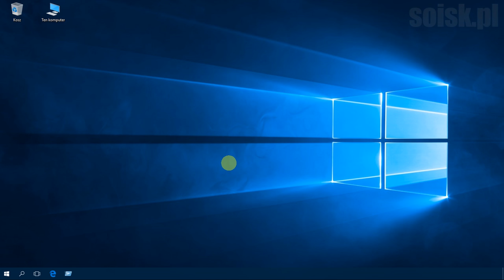Windows 10: Logowanie interakcyjne: nie wyświetlaj nazwy ostatniego użytkownika.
Uruchamiamy przystawkę Zasady zabezpieczeń lokalnych i odnajdujemy: Ustawienia zabezpieczeń\Zasady lokalne\Opcje zabezpieczeń\

następnie z listy wybieramy:
Logowanie interakcyjne: nie wyświetlaj nazwy ostatniego użytkownika i ustawiamy na włączone.